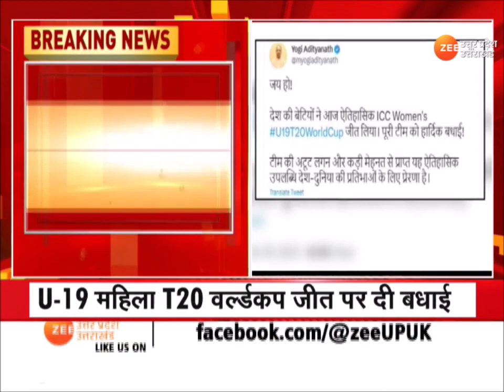Women Cricket : U19 महिला T20 वर्ल्डकप भारत ने जीता, भारतीय महिला टीम ने इंग्लैंड को हराया | Latest